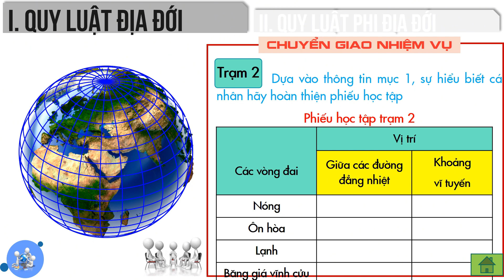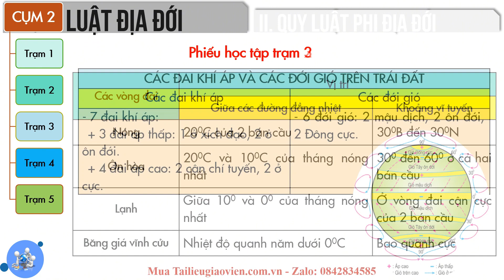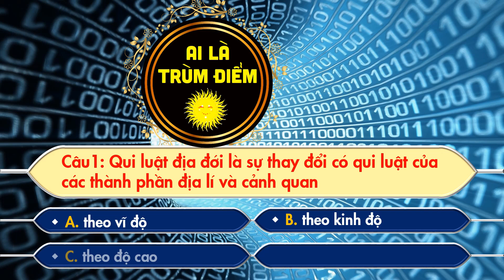Giáo án powerpoint Bài 15: Quy luật địa đới và phi địa đới | GA điện tử Địa lí 10 Cánh diều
Phía trên là giáo án Powerpoint hay còn gọi là giáo án điện tử, giáo án trình chiếu Bài 15: Quy luật địa đới và phi địa đới | Sách Địa lí 10 Cánh diều. Giáo án được làm với phong cách: hiện đại, đẹp mắt để tạo sự hứng thú cho học sinh.